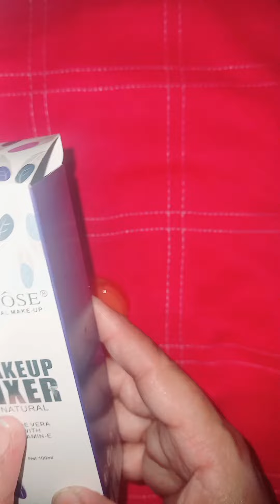Best sunblock and mackup spray and different uses